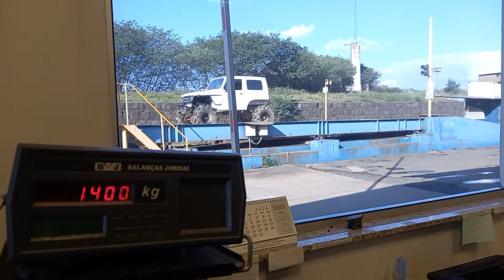QUANTO PESA UM WILLYS E UM SAMURAI?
Fomos pesar os jipes e o resultado nos surpreendeu!!! Comenta ai o que você achou...